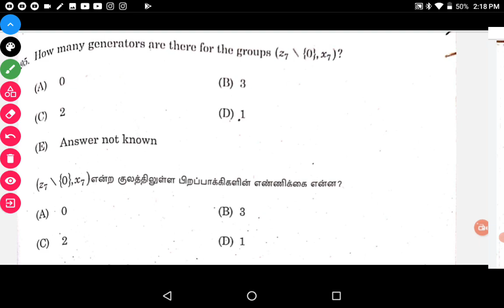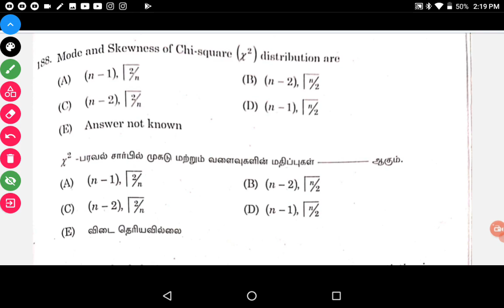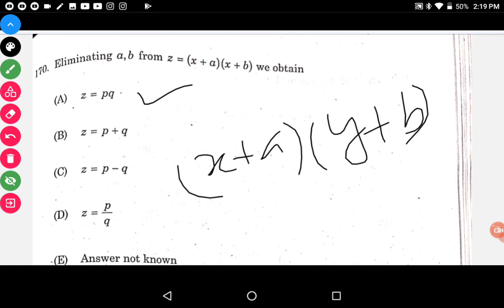CHALLENGE YOUR QUESTIONS-TNPSC-ASI-CSSSE-JANUARY 2023